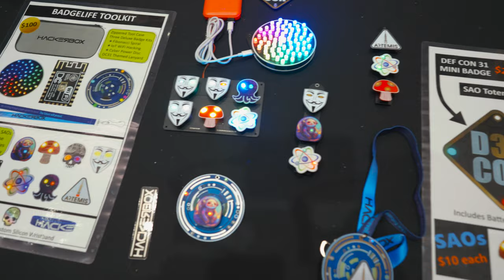DEF CON 31 - Hacker Boxes Interview - video team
Silk talks to the Hacker Boxes folks at DEF CON 31